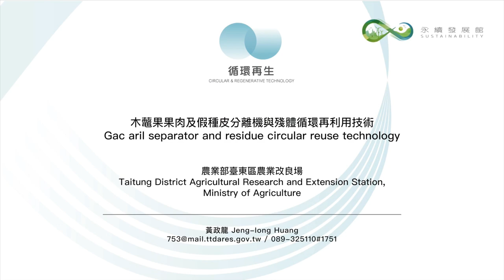2023台灣創新技術博覽會-永續發展館_木虌果果肉及假種皮分離機與殘體循環再利用技術